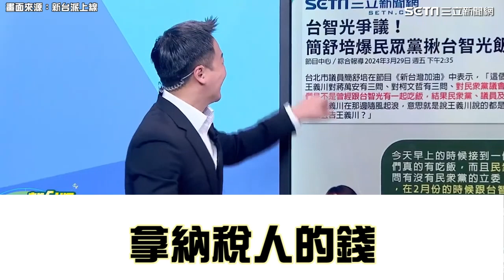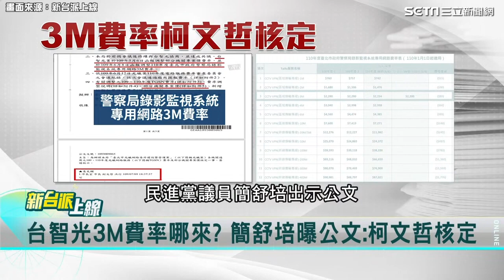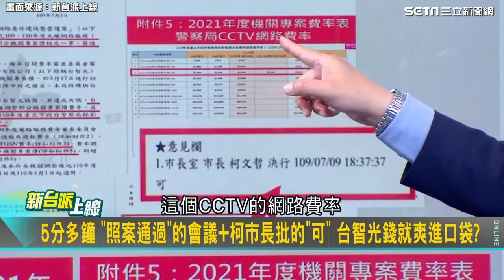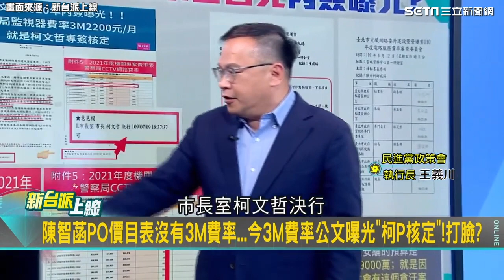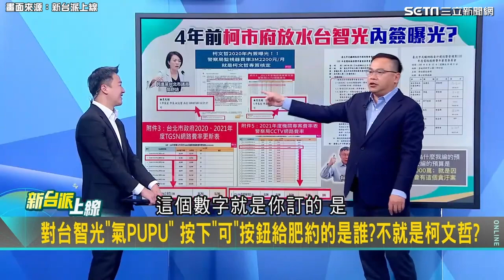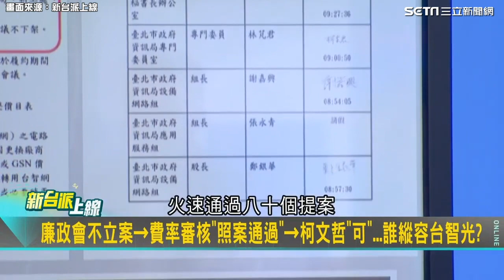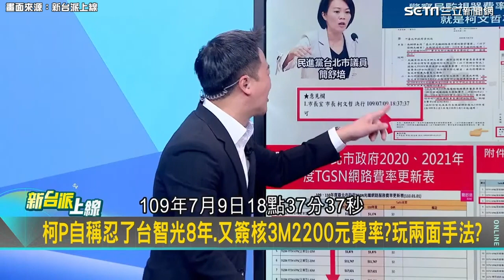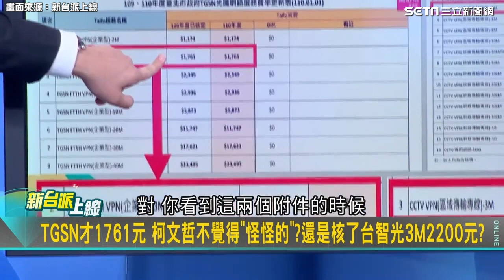黃國昌昔日質詢猛攻「餐會官商勾結」今遭爆民眾黨議員與台智光餐敘...？│94看新聞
畫面來源：新台派上線